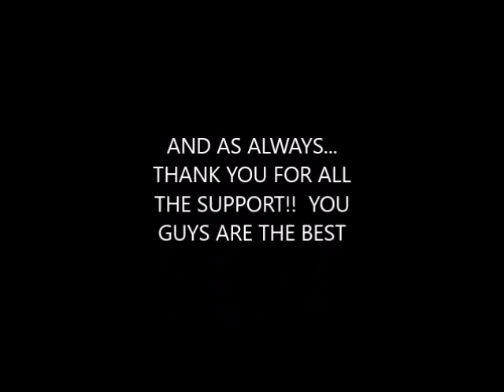Some Lipless crankbait and texas rig fun!!!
just having some fun fishing the livetarget lipless shiner crankbait and texas rigging some hooked and tagged green pumpkin worms.